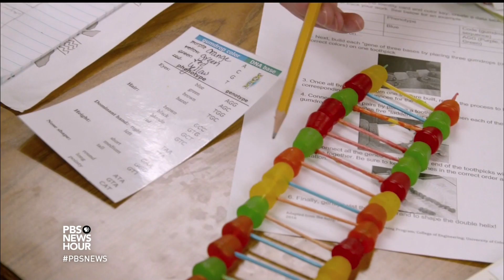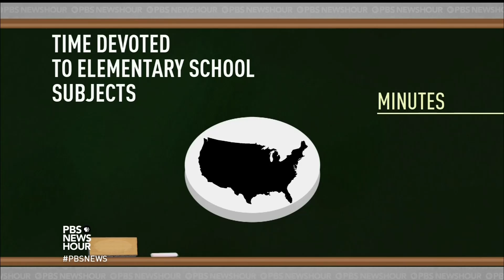The Next Generation Science Standards: A New Vision for Science Education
The Common Core State Standards in math and English/language arts have gotten a lot of attention over the past few years, but another set of new standards- for science - has been redefining instruction in American classrooms with much less controversy.

The Next Generation Science Standards, being implemented in 18 states, emphasize learning science by doing science.

Wyoming has not yet adopted the standards, but some school districts, like Campbell County, aren't waiting for the state to take action. Although this more active way of teaching is fueling enthusiasm, it also faces significant challenges. Schools across the nation spend less time on science and more on math and reading, and many educators lack proper preparation in teaching science.

John Tulenko of Education Week visited Wyoming this spring to learn how the Next Generation Science Standards are changing K-12 science classes.

This video aired on PBS NewsHour on June 21, 2016. ____________________